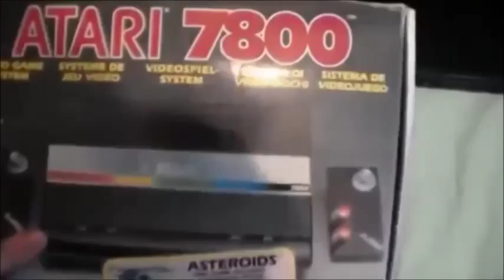Road Rash On SEGA Mastersystem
A very quick and very poor game play of Road Rash on the SEGA Mastersysytem.